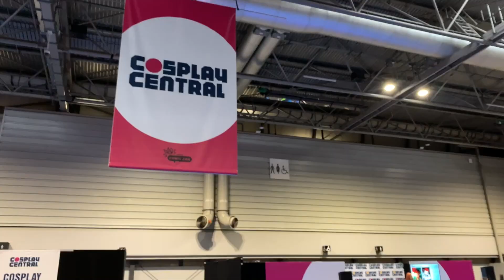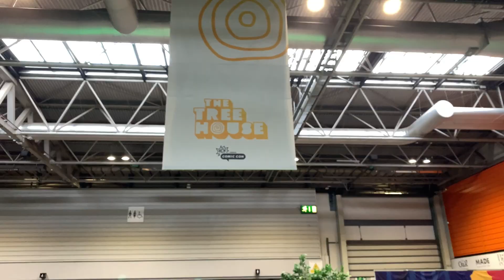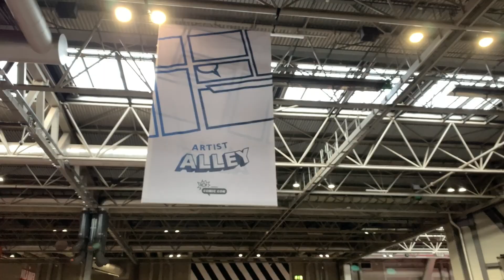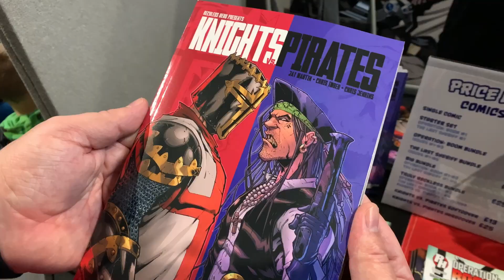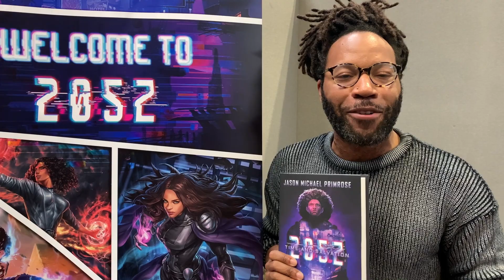MCM Comic Con | Birmingham November 2021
It's back!

Geeky Brummie returns to Reedpop's MCM Comic Con Birmingham.  We have a look at all the exciting things on offer at the show.

MCM Comic Con 2024 dates :
- London on 27-29 May & 28-30 October
- Birmingham on 12-13 November

Timestamps:

00:00:00 Intro
00:00:40 Cosplay Zone
00:01:46 The Treehouse Zone
00:02:45 Side Quest Gaming Area
00:03:15 Media Guests
00:04:00 Artist Alley
00:04:25 Matthew King - Reckless Hero
00:05:10 Tony Cooper - Powerless
00:05:40 Jason Michael Primrose - Lost Children of Andromeda
00:06:30 Jamie Anderson - Anderson Entertainment
00:07:55 Merchants
00:08:50 Outro